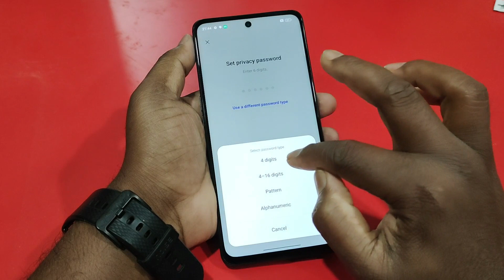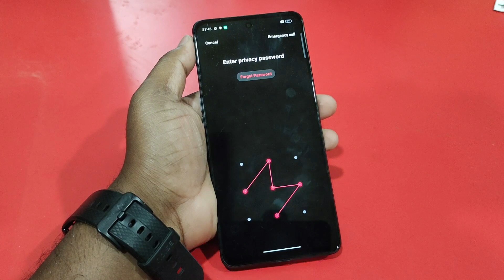Realme P1 5g fingerprint app lock/Realme P1 5g me app lock kaise kare/apps lock setting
topic.

Realme P1 5g fingerprint app lock
how to lock apps in Realme P1 5g
Realme P1 5g me app lock kaise lagaye
Moto me fingerprint app lock kaise kare
Realme P1 5g me app lock kaise lagate hain